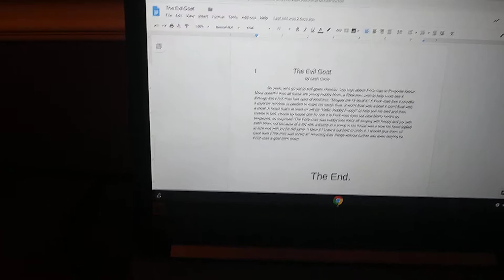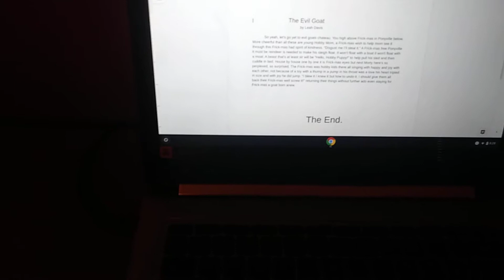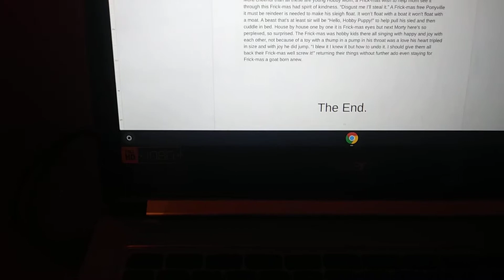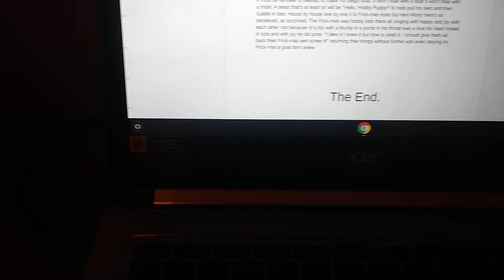The Evil Goat